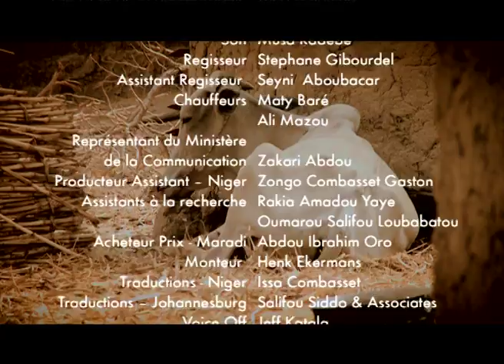Airtel Touching Lives Niger Season 1 Episode 10 - Part 2